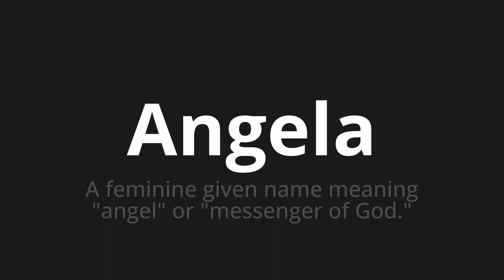How to pronounce Angela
Master the Pronunciation of 'Angela' - which means : A feminine given name meaning "angel" or "messenger of God." 📝 with @PPrononciation 🎓🗣️ - [Your Guide to English]

Learn to pronounce 'Angela' perfectly in English with our easy and engaging tutorial by @PPrononciation! 📖📽️ In this comprehensive video, we provide you with native speaker examples 🗣️👂 and phonetic breakdowns 🎵 to ensure you get the pronunciation just right.

How to say Angela in English